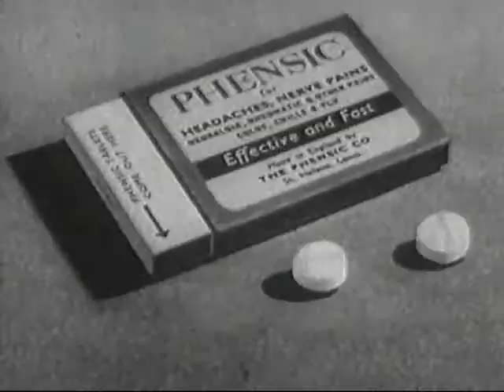Phensic 'better for headaches'